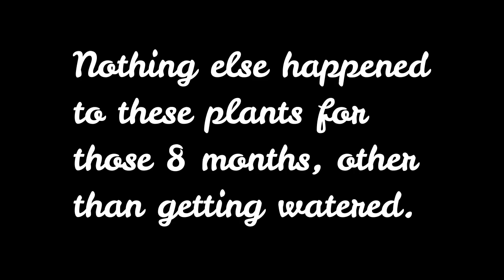Potatoes from Peels??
Can you grow potatoes from peels? I've seen people do it on accident (in a compost pile), but if I did it on purpose, would it work? This experiment took 8 months, but it was worth it for some answers.